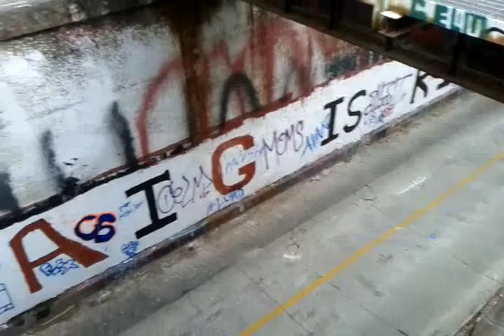Duke University - East Campus Bridge Tunnel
There is a lot of art on this bridge.  If you fall you die.

Warning: This video contains activities of a dangerous and legally questionable nature. You could be fined, arrested, hurt, or killed. Stay mindful and be careful.